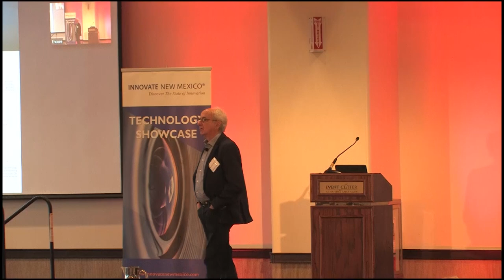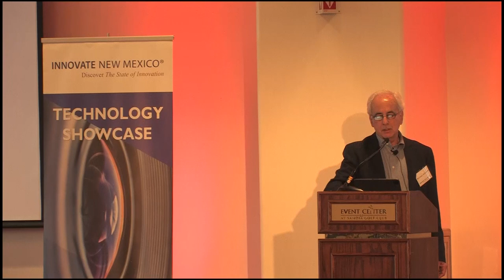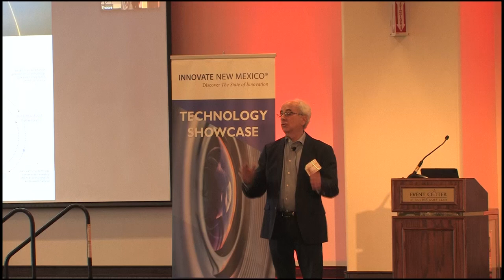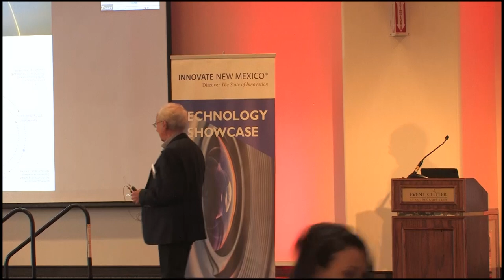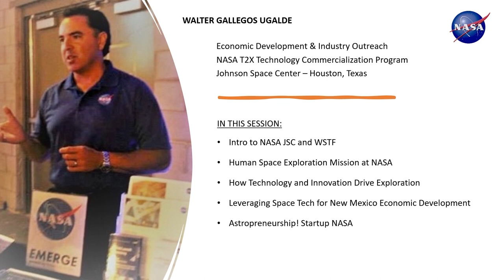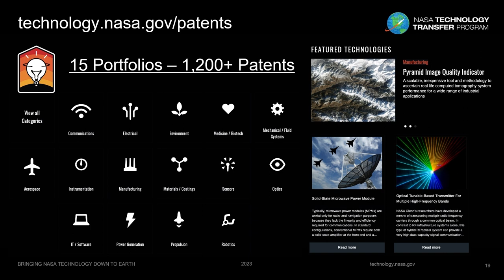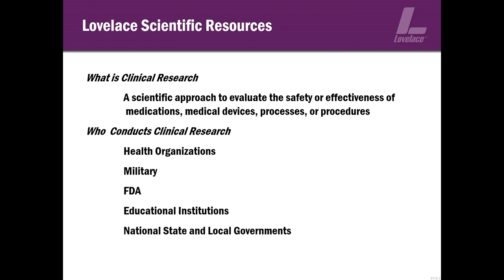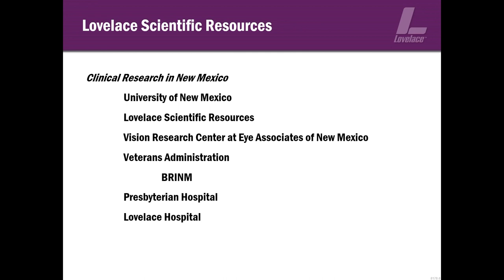2023 Innovate New Mexico First Session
This is the first session of Innovate New Mexico, which took place on Tuesday, March 7, 2023. This first session includes a welcoming address from Jon Clark, Deputy Secretary of the New Mexico Economic Development Department, the keynote address from Dr. Norman Winarsky, a general partner at America's Frontier Fund, and presentations from Spaceport America, NASA, and Lovelace Scientific Resources on exciting new technology capabilities in New Mexico, all hosted by UNM Rainforest Innovations CEO Lisa Kuuttila.